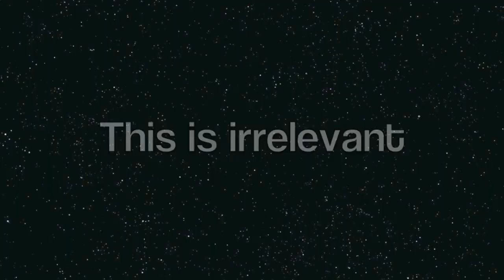LET ME TAKE A SELFIE WITH GNARWOLVES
Pretty much a vlog, send me suggestions or don't whatever
The background music wouldn't work on this video fml